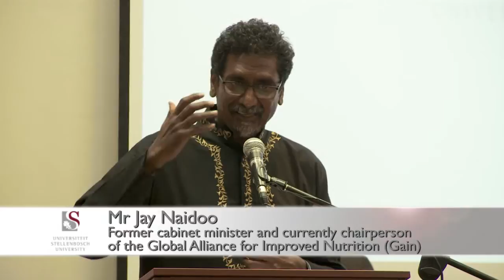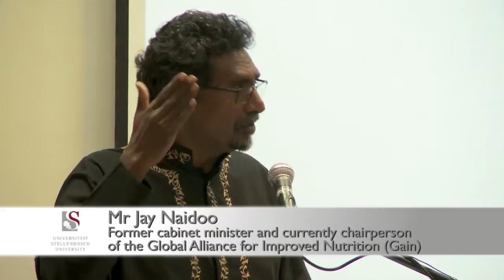3rd Annual Frederik Van Zyl Slabbert Honorary Lecture, delivered by Jay Naidoo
3rd Annual Frederik Van Zyl Slabbert Honorary Lecture, delivered by Jay Naidoo.
Topic: "Twenty years later, how do we deepen our democracy?"
Hosted by Stellenbosch University's Frederik Van Zyl Slabbert Institute for Student Leadership Development

Mr Jay Naidoo, former cabinet minister and currently chairperson of the Global Alliance for Improved Nutrition (Gain) delivered the annual Frederik Van Zyl Slabbert honorary lecture in Stellenbosch on 16 April.

The lecture takes place shortly before the 2014 election. Twenty years after the establishment of a new political order, there is a renewed focus on what democracy means to us.

Dr Frederik Van Zyl Slabbert, businessman and politician, became involved with politics while studying at Stellenbosch University. This lecture honours the role he played in the founding of a democratic South Africa.